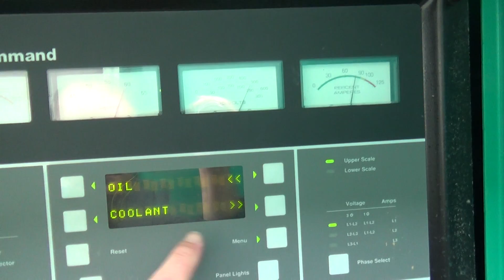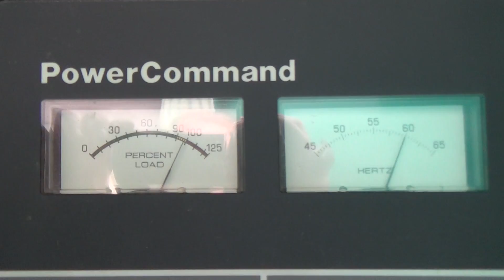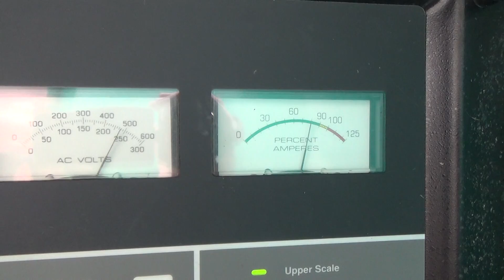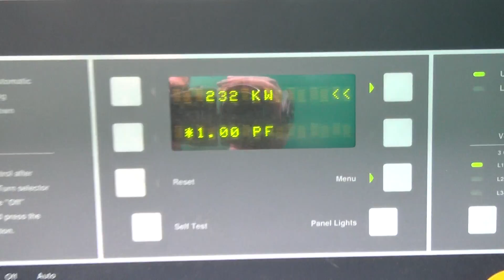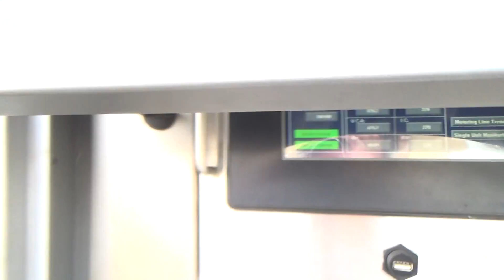Cummins 230 kW diesel generator, LTA10-G1 engine, 251 Hrs, Yr 2001 - CSDG # 2365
Cummins 230 kW standby (210 kW prime) diesel generator set model 230 DFAB-4960585, SN-F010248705. Cummins LTA10-G1 engine rated 380 HP at 1800 RPM, SN-. 3/60/277/480V, 12 lead reconnectable to other voltages. 400 Amp main-line circuit breaker. PMG - permanent magnet generator. PowerCommand digital control panel. EnerGenius battery charger. Coolant heater. No batteries. Weather enclosure. 700 gallon UL listed sub-base fuel tank with secondary containment. 251 Hrs. Year 1999. Overall dimensions 50W x 134L x 112H, 8000 Lbs. Passed load test 10/30/2018. FOB Waukesha, WI

Patrick Paden
Central States Diesel Generators, LLC
Waukesha, WI